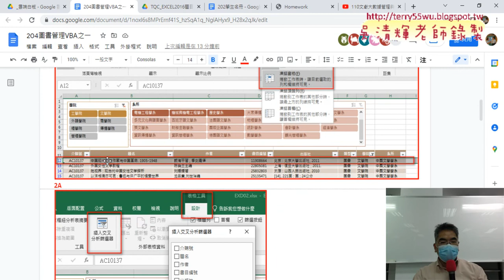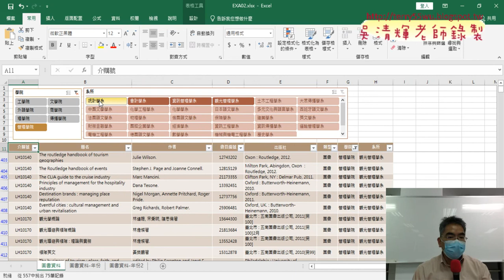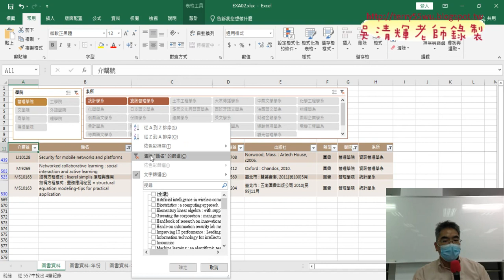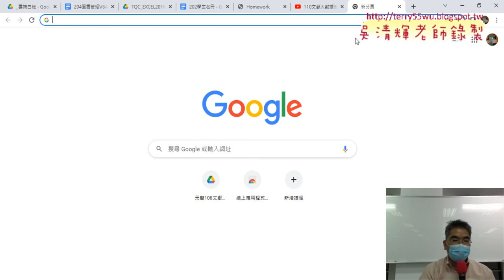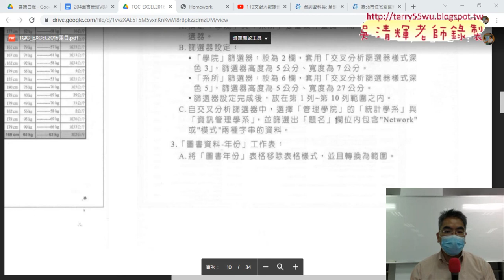07 第2C題篩選關鍵字查詢